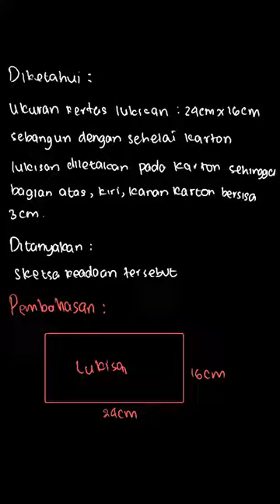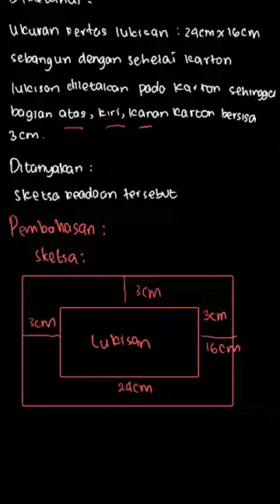Selembar kertas lukisan abstrak berukuran 24 cm ... | Pegangan Belajar | Kelas 9 | 1 | Matematika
✅ Dalam video ini kita akan membahas: Selembar kertas lukisan abstrak berukuran  24 \mathrm{~cm} \times 16 \mathrm{~cm} dilekatkan pada sehelai karton sedemikian hingga bagian atas, kiri, dan kanan lukisan masih tersisa karton selebar  3cm\mathrm{.}  Jika kertas lukisan dan karton sebangun maka:
a. sketsalah keadaan itu;
Tema:
Kelas: 9
Mata Pelajaran: Matematika
Bab: 1
Buku: Pegangan Belajar Matematika Untuk SMP/MTS Kelas IX

👉 Buku yang telah tersedia:
Di mana kamu dapat menemukan kami?